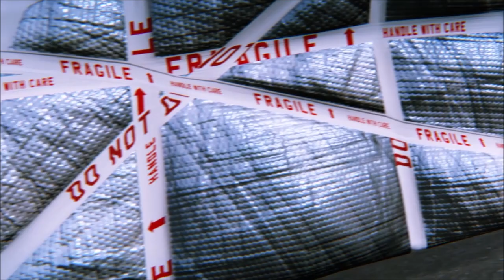The Grand Tour Game - Tame The Drome Achievement (Grand Tour Game Tame The Drome Trophy Guide)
In The Grand Tour Game they're going to update the game on a weekly basis because its directly linked up to the tv show, so as soon as episodes come out in season 3, This is episode 4 called Pick Up Put Downs

In scene 7, You play as Abbie in the wrapped Project 8 Jaguar. For this trophy you have to get under 55 seconds around the eboladrome which is very difficult